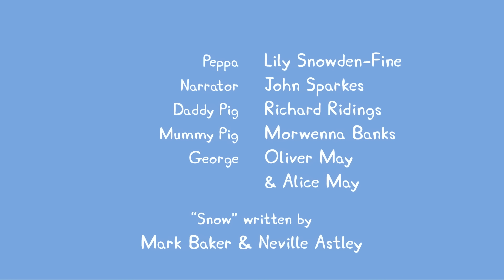Peppa Pig - Wild weather compilation (3 episodes)